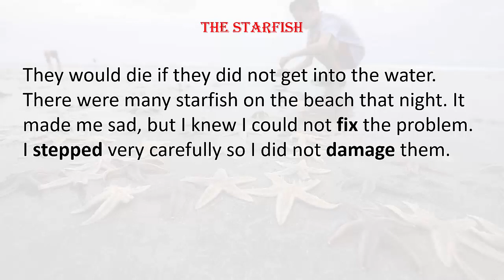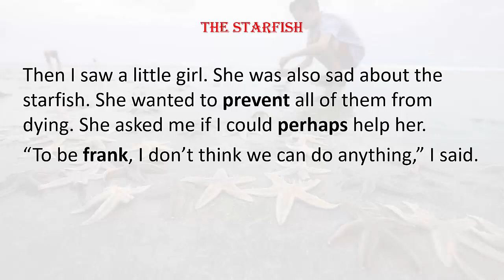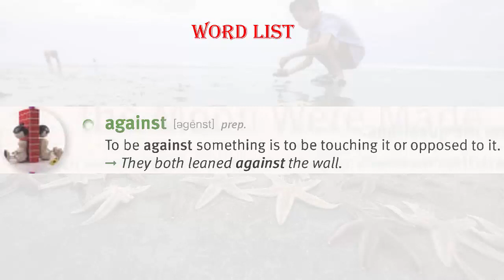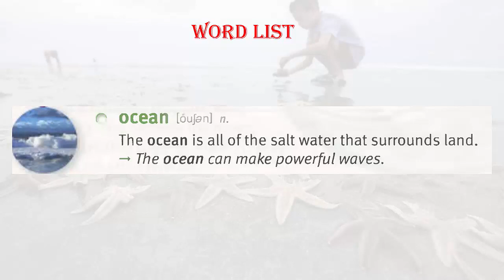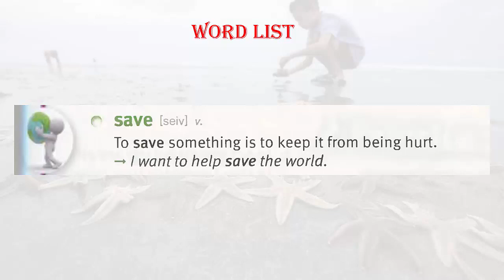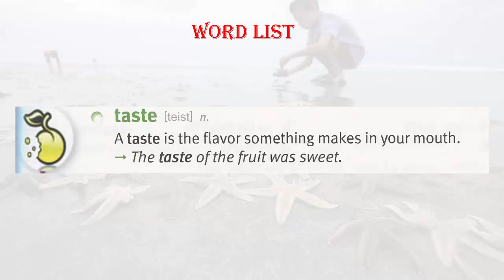Learn 4000 essential english words through short stories| The Starfish | Audiobook English